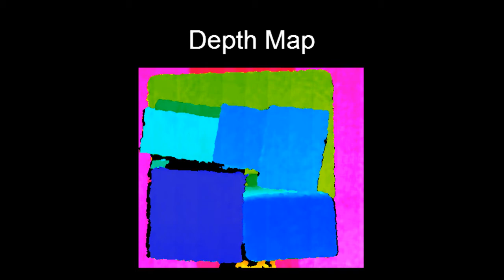Universal Robotics - Neocortex: Software with an IQ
SOFTWARE WITH AN IQ
Universal Robotics Neocortex is a new form of artificial intelligence that uses sensor information to learn. It discovers patterns in chaotic environments that are relevant to an assigned task. It then analyzes those patterns to understand complexity, improving process. Watch this video to see a robot controlled by Neocortex pick randomly oriented, mixed size boxes, and listen to a description of the technology.